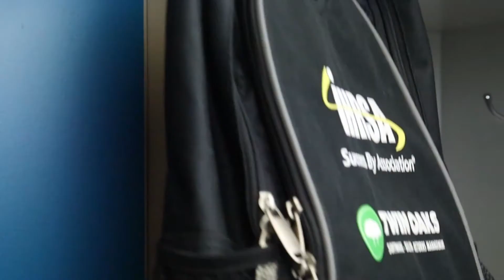Ojmar Combi Pro How to Operate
How to operate the Combi Pro Combination lock